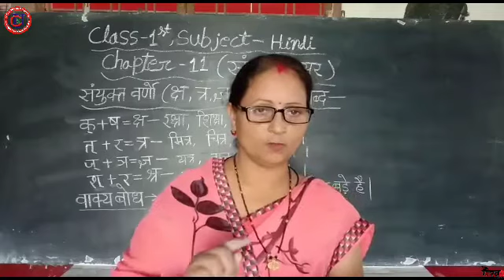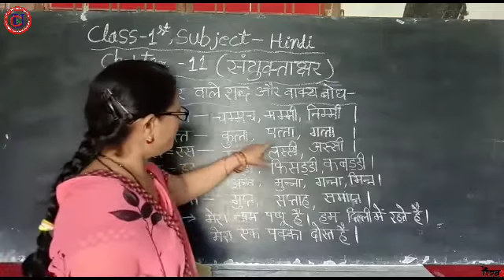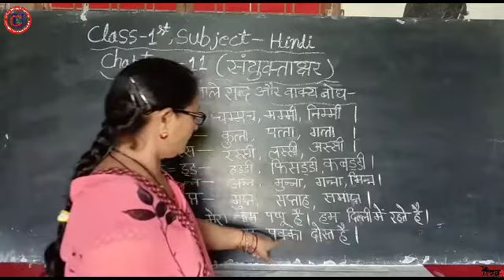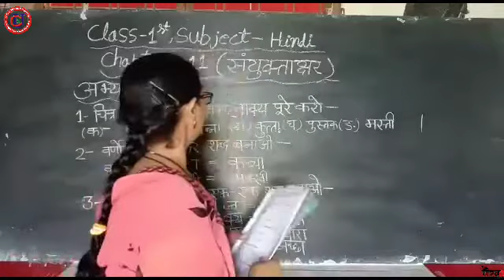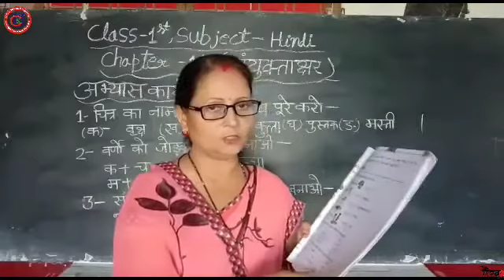Class 1 subject hindi chapter 11